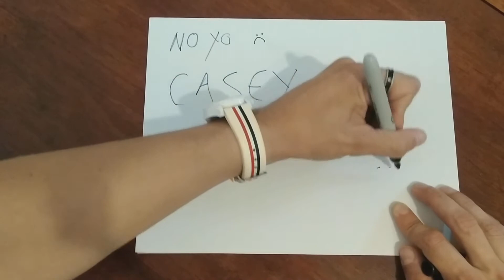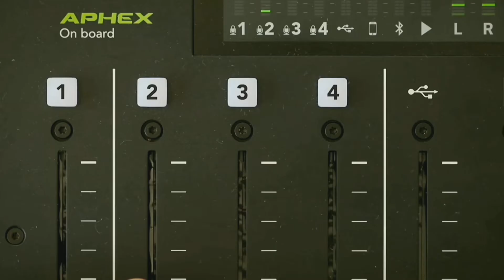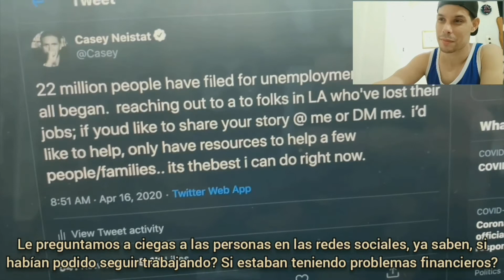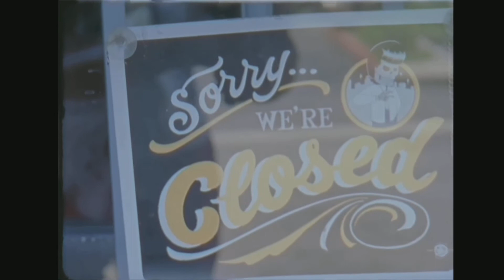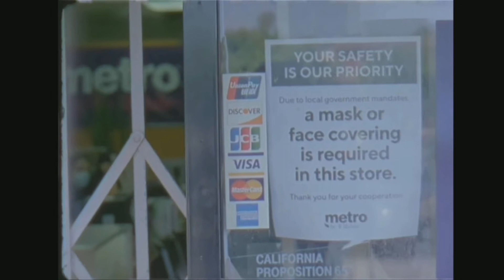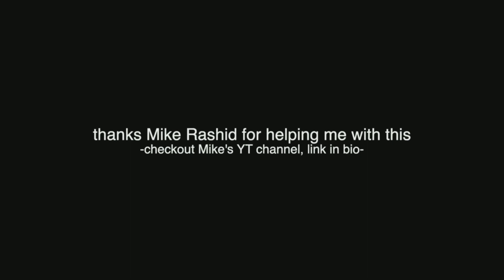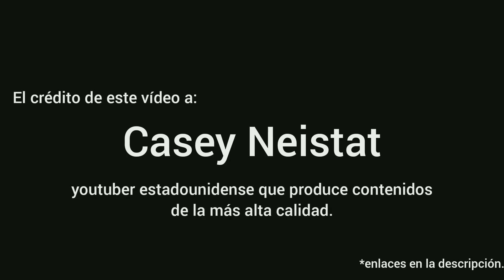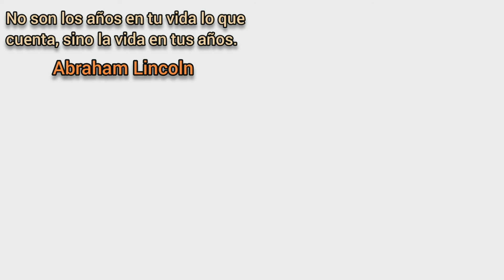Esto no pasa en Cuba 🤔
Casey Neistat regalando dinero 💵.  Aquí estamos esperando la ayuda.

👆Este es un vídeo de Casey Neistat, el famoso youtuber recibió de uno de sus patrocinadores dos sumas de dinero para regalar a personas necesitadas.  Algo para refrescar y ver qué la empresa privada colabora.  Qu e es una estrategia de promoción? Puede ser, pero cerca de 70 familias se beneficiaron por ello, todos ganan al final.

Musician: @iksonofficial